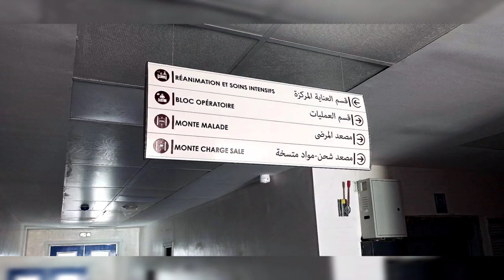👈مشاريع القارة الجزائرية👈تعرفو على المستشفى الثاني في الاغواط👈المتخصص في مكافحة السرطان💪CAC LAGHOUAT